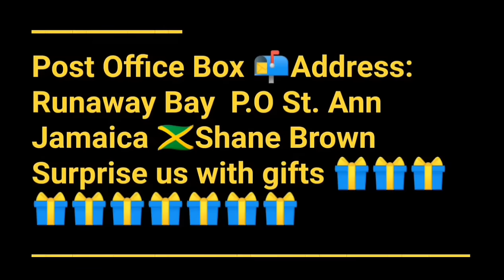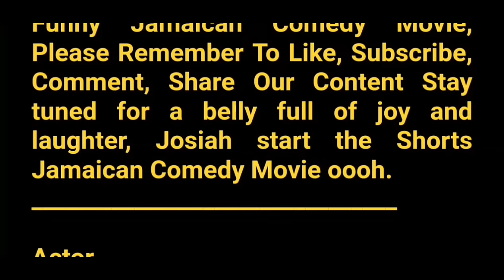"FAMILY MATTERS ( FULL JAMAICAN MOVIES 2024 )" || JAMAICAN PLAYS 2024 | JAMROCK HOME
"FAMILY MATTERS FULL JAMAICAN MOVIES" | JAMAICAN PLAYS 2024 | JAMROCK HOME

FAMILY MATTERS Full Jamaican Movies, was written by ethic boss and sister petra to display what is taking place in our society today, we hope our series movies will open the eyes of many viewers.

Shane Brown
Surprise us with gifts 🎁🎁🎁🎁🎁🎁🎁🎁🎁🎁

FAMILY MATTERS JAMAICAN MOVIE

00:00 ( time stamp)
0:01 ( full jamaican  movies 2024 )
1:00 ( full jamaican  movie 2024 )
2:00 ( family matters  full jamaican  movies 2024 )
1:2:20 ( full jamaica  movie 2024 )